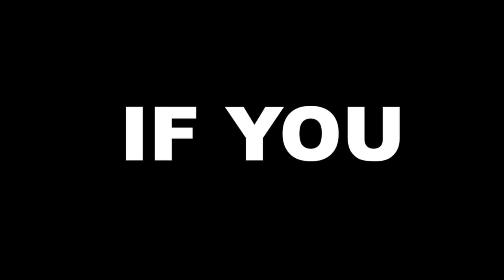Hillary Clinton Waving at No One Joey DeGraw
Hillary Clinton music video